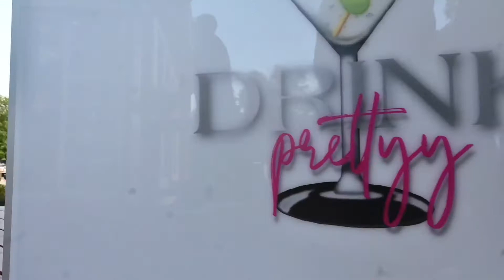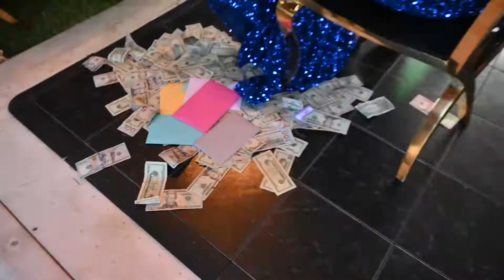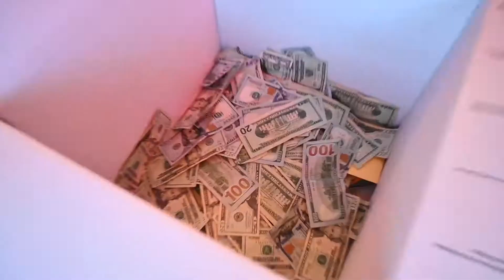LATOYA'S 37TH BIRTHDAY PARTY 2021